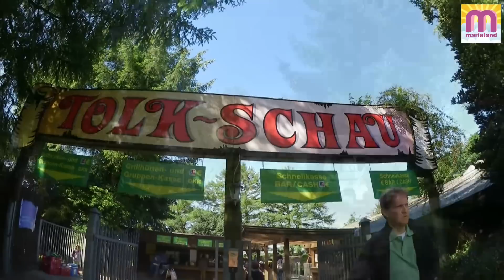Wir treffen die Spielzeugtester im Tolk Schau Freizeitpark | Vlog #108 Marieland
Die Schnellste Rutsche der Welt? Wir sind im Tolk Schau Freizeitpark - mit den Spielzeugtestern :-) Eure Marie

Unsere Ausrüstung
► Kameras:
► Stative:
► Beleuchtung:
Studio Leuchten 5500K
► Videobearbeitung:
Magix Video Deluxe 2017
►Autogramm-Karten: Bitte schickt mir einen ausreichend frankierten und mit deiner Adresse versehenen Rückumschlag an:

►Meine Post Adresse für BRIEFE
Marieland
Postfach 6111
24122 Kiel

Wer eine Autogrammkarte haben möchte:
Du brauchst 2 Briefumschläge und 2 Briefmarken: Auf Umschlag 1 schreibt du vorne leserlich deine Adresse drauf, und eine Briefmarke drauf (Briefporto).Diesen Umschlag bitte gefaltet (nicht zukleben!) in den zweiten Umschlag stecken. Auf den zweiten Umschlag bitte unsere Postfach Adresse draufschreiben und eine Briefmarke draufkleben.

►Meine Post Adresse für PAKETE
Marieland
Packstation102
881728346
24143 Kiel